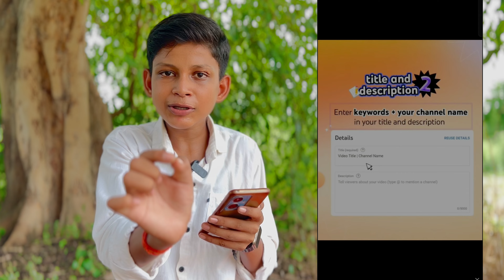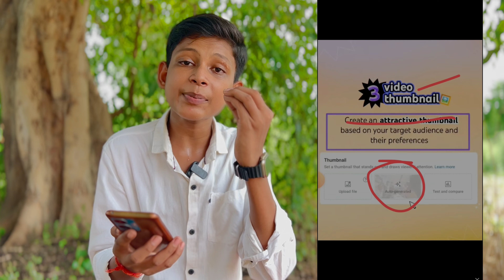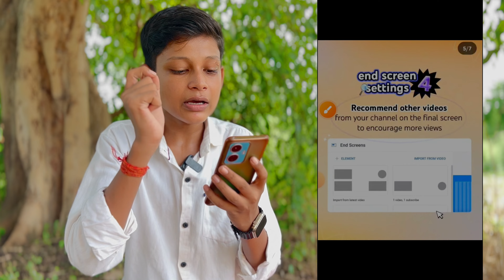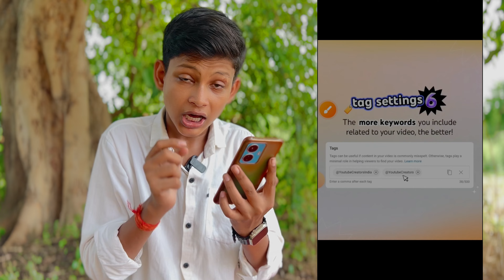आ गया धमाकेदार Update 🔥 |new update youtube 2024 | youtube new update today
👉Green screen

👉Black screen

Your Queries 👇🏻
youtube updates
youtube update
new update in youtube today
new youtube update
youtube studio